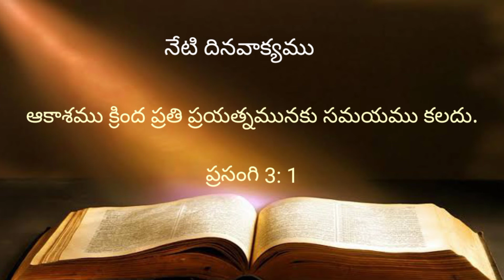నేటి దిన వాక్యము (26.07.2022) || Daily verses In Hebron || Hebron Calender